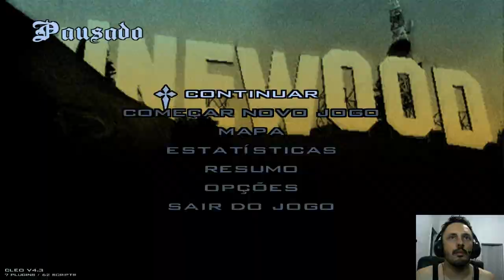RTX 2080TI EXPLODINDO TUDO NO GTA PACK DE ARMAS, MAPA E SKINS CHINESES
Autores: PTXOACurator (PTXOAGZ) 、china-bilali 、 yangzhanyu

Download da Aldeia Antiga Chinesa:
Autor: china-bilali